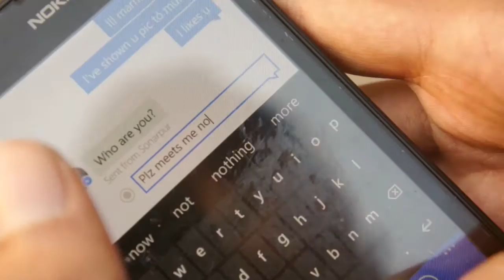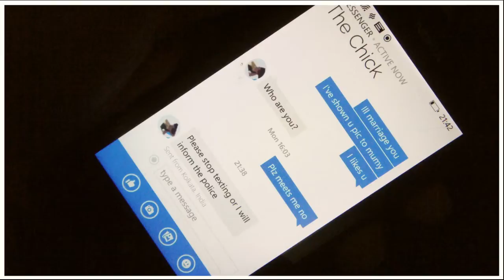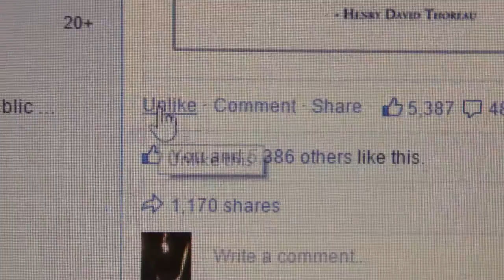Myself... Creep (Official Video) - RetComp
Retarded Compound - Myself... Creep (With English subtitles! (CC)

Ever been a victim of creeps and stalkers on Facebook?
Ever received friend requests (with messages in broken english) from random unknown people that go along the lines of - "Hello u look botiful. Lets make Fraandship!"

Well then you'll definitely enjoy seeing the situation from the perspective of said Creeps!

"Kya mujhse! Aaj aap fraaandship karoge?"

Retarded Compound are an Indian rock band formed in 2005 comprising of Vocalist, guitarist, lyricist KRISHANU SEN and Vocalist, lyricist, video director and co-composer ARMAAN SANDHU.

Their music is mostly rock (at times venturing into rap and electronic) - but with offbeat themes and lyrics that hit home (at least if your home is India!) Sometimes delivered with humor, other times with a surprising amount of sensitivity, their music is often insightful in the most unexpected of ways.

If you're an Indian, you'll definitely enjoy this. If not, you might enjoy it even more!

LYRICS :

VERSE 1

She makes everyone fall for her looks and charms just like straightaway
The way that the sunlight catches in her hair is too much to say
But that don't mean that she just plans to call you her soulmate
And if she walks off then that probably means you should just stay away

Ghar pe bulake
Samose khilake
Aur chai bhi pilake
Mummy se milake
Aur kundali jamake
Housewife banaoonga mai

CHORUS

Hello madam! Myself RAKESH JHADAV!
Hum aapka, bohot bada pankha hoo
Phone uthao! Plij REPLY!!

Mall jaate hai hum friday saturday sunday
Lekin tum nahi janti ki mai aata peeche peeche

Picture bhi jo tumne dekhi dekhi saath sari
Baitha hua tha mai in the seat peeche waali

Ghar ke bahar khada rehke dekha din raat
kaash mere haato mei bhi hota apka haat

Facebook pe saari tumhari pictures kari like
Watsapp viber mei add kiya, aur choda nahi hike!

So look at me
Im so handcom thank u plis!
Ive got a little 12 pack u see!
dont give me gel i only use tel ji!
In maybe few years i grow muchee
That is what ull get with me!
So why dont u come with me! yeahhh

Dulhan banake
baccho ko nehlake
1 ladki, 2 ladke
admission karake
ghar ko basake
sasural le jaaoonga mai

CHORUS (repeat)

CHORUS 3

Hello misters! Myself inspector Madhav! oOoOooo
Tum dono ko, shuru se dekh raha hoo
you are under arrest for stalking and being creeps my friend
Toh aao ab, chalo hum jail chaley -ey -ey -ey..